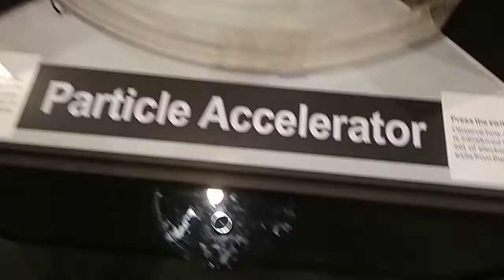Tentative Model of LHC Machine | IISF | Vimal Kumar Jadon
In this video, you can see how the particles in LHC Machine are accelerated to achieve few TeV particle beam.